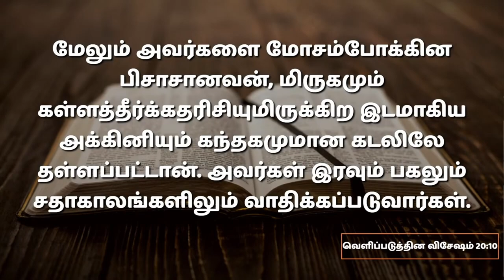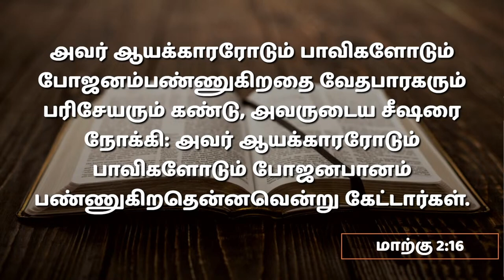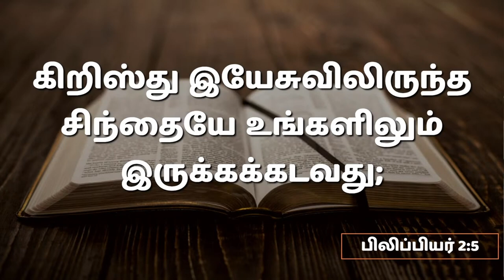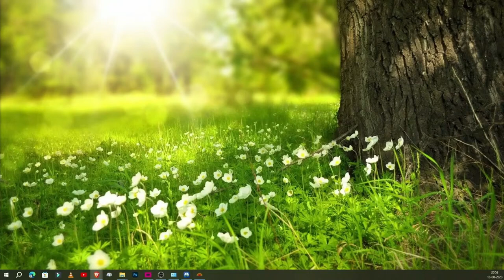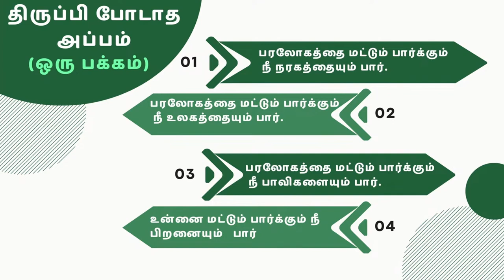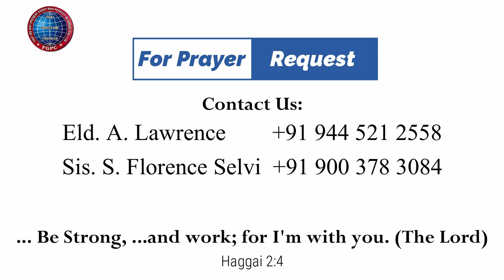திருப்பிப் போடாத அப்பம் (பயனற்றது) | 13.08.2023 | Pr.I.வினில் சதீஷ் | கடமலைக்குன்று FGPC